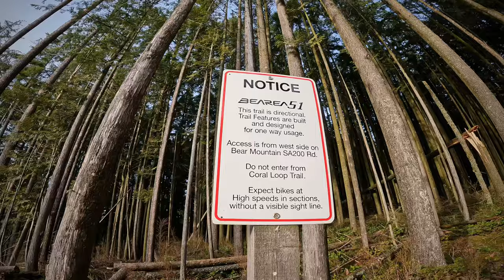Bearea 51 on the Norco Range C1 VLT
A sunny January 2022 weekend allowed me to get a ride in at Bear Mountain in Mission BC aboard a Norco Range C1 VLT.  No snow and we’ll built trails allowed a loop of Big Trouble Little Chain Ring, Bearea 51, Corduroy, and Super Bear.